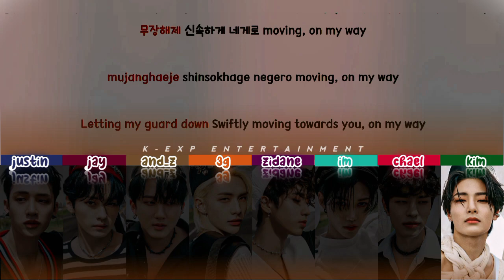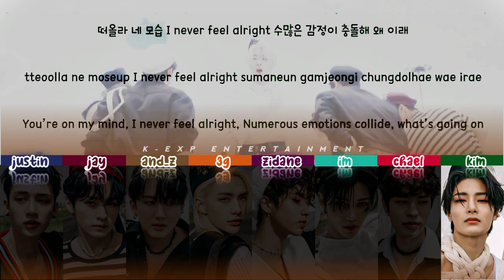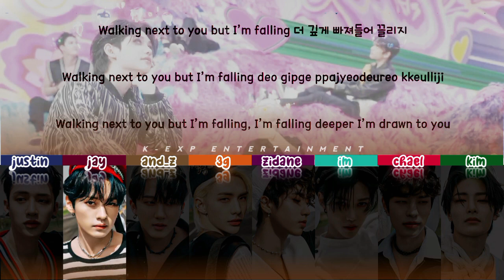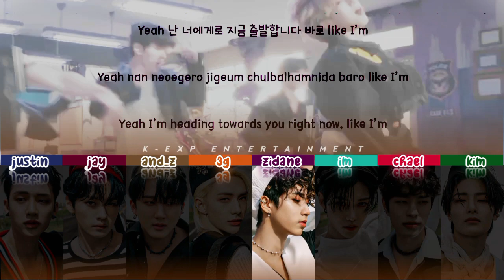[SPECIAL PROJECT] CASE 143 - K-EXP BOYS ( Stray Kids Cover ) Colod Coded Lyrics HAN/ROM/ENG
📫 Official of  𝗞 - 𝗘𝗫𝗣 𝗘𝗻𝘁𝗲𝗿𝘁𝗮𝗶𝗻𝗺𝗲𝗻𝘁 | Kpop Online Entertainment | RVN

This is the cover song of 'CASE 143' by 'K-EXP BOYS' . If you want to listen to more of them please give any comments for critics or recommendation for better performances next , Enjoy !!

Song Titles : Case 143
Artist : Straykids
Cover by : K-Exp Boys

𓂃  ⬪𝐌ember⬪  𓂃

♪. 3G as Hyunjin
♪. Im as Felix
♪. AndZ as Changbin
♪. Jay as Leeknow
♪. Zidane as Han
♪. Justin as Bangchan
♪. Kim as I.N
♪. Chael as Seungmin

Credits
Audio        : Justin
VIdeo        : Angela
Teaser      : Afriell
Concept   : K-EXP Production team
Source

Feature Channel :
@K-EXP STATION | Official
@K-EXP TEASER | Official
@K-EXP Baby Monster | Official

         K-EXP ENTERTAINMENT is an online agency that uses a role system, which using kpop, jpop or other muse idols (not using real identities) to do song cover. Like kpop agencies, online agencies also use a system that is almost similar to the original agency where there are trainee activities, debuts and comebacks etc.
         The term K-EXP means KPOP-EXPERIENCE, which is an online agency that offers the experience of being a kpop idol or artist/singer. K-Exp was founded on March 6, 2020 which is a reborn from RoleStar Agency and has debuted 7 groups in gen 1, 5 groups in gen 2 5 groups on gen 3 and dozens of Soloists. We currently have 156 members, with 130 idols and 26 staff
         K-Exp is active in the main platforms, that are Youtube Channel as a promotional media. It has interesting concepts and theories in each generation and the 'Violet' theme that makes this Agency known as the "Pasukan janda" .K-Exp itself has strong family ties and has a surname, namely 'Bellatrix'.

©️ k-exp entertainment . 2022 . Coorp
®️ k-exp kpop coverist community